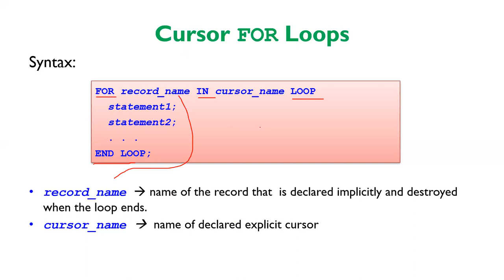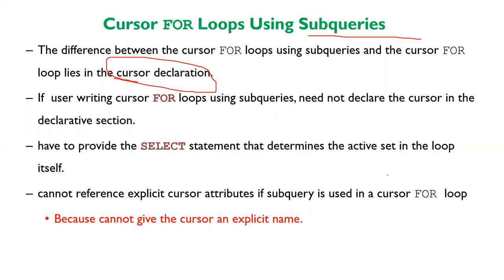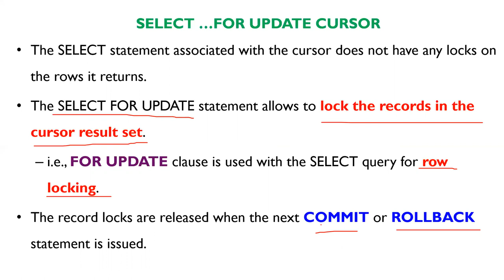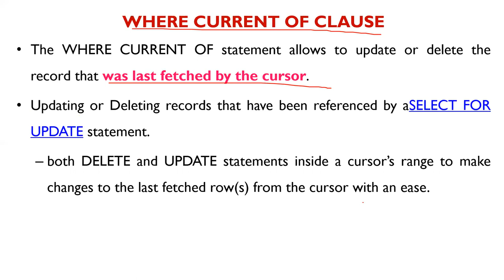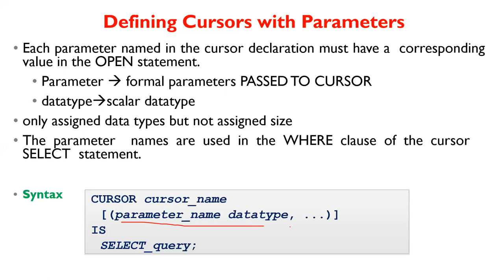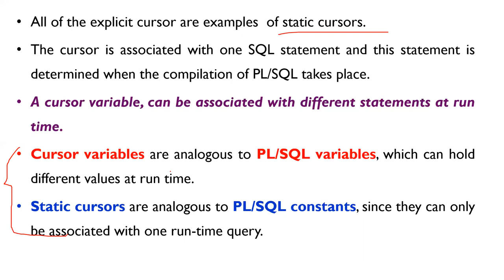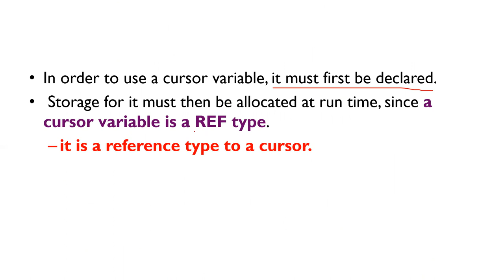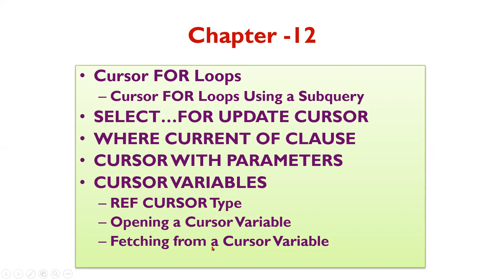RO - UNIT-IV - Chapter 12 - PL/SQL - Cursors and Exceptions - Part III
Cursor FOR Loops
Cursor FOR Loops Using a Subquery
SELECT…FOR UPDATE CURSOR
WHERE CURRENT OF CLAUSE
CURSOR WITH PARAMETERS
CURSOR VARIABLES
REF CURSOR Type
Opening a Cursor Variable
Fetching from a Cursor Variable